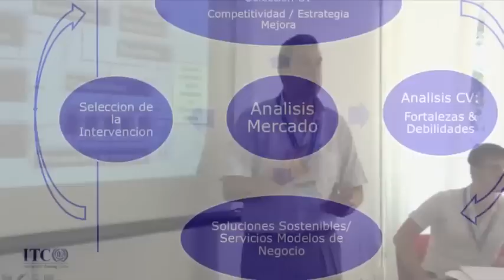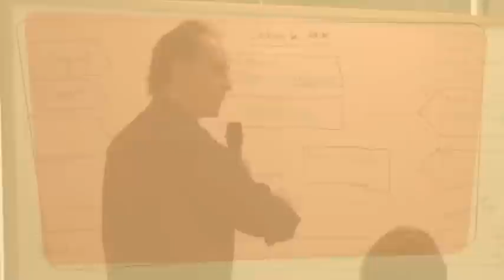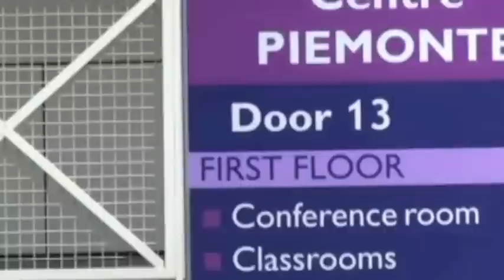ITC-ILO Summer Academy 2012 Spanish